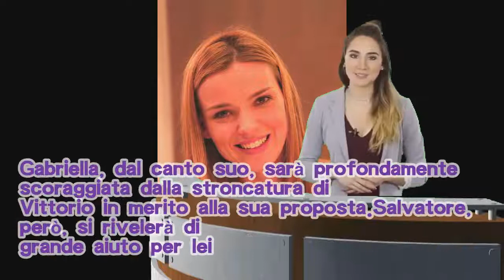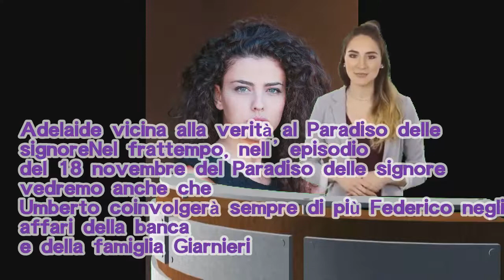Il Paradiso delle signore trama 18 novembre: Adelaide incontra il medico che ha curato Federico